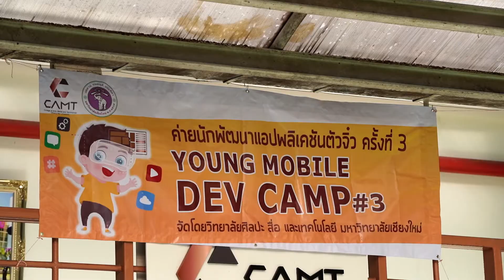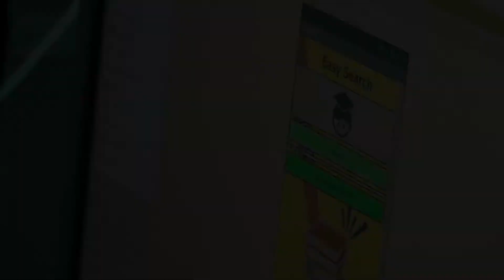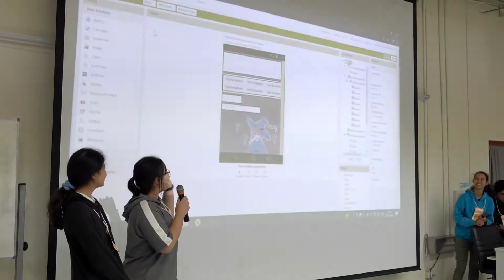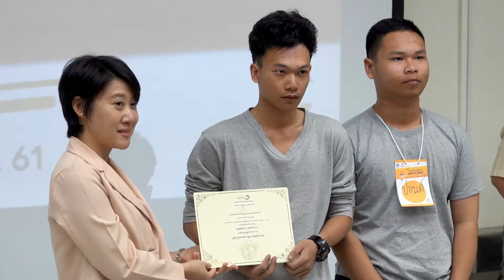Young Moblie Dev CAMP ครั้งที่3